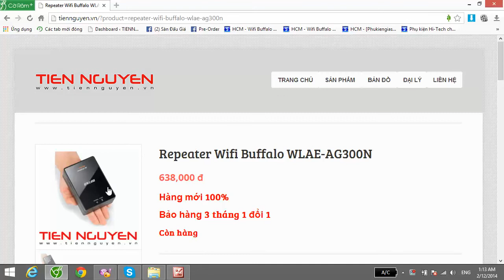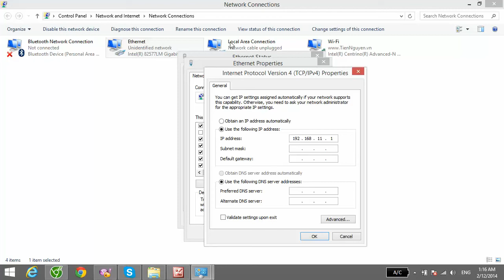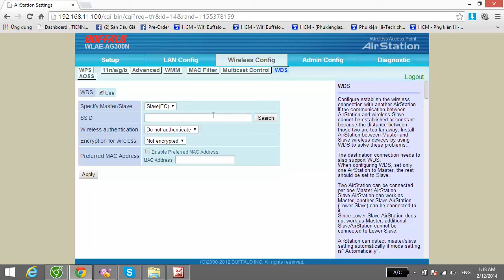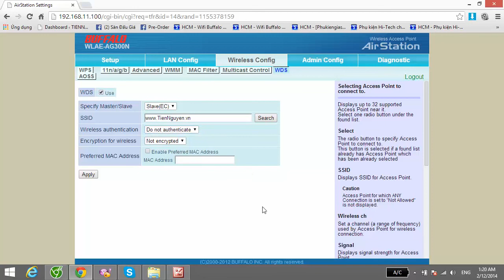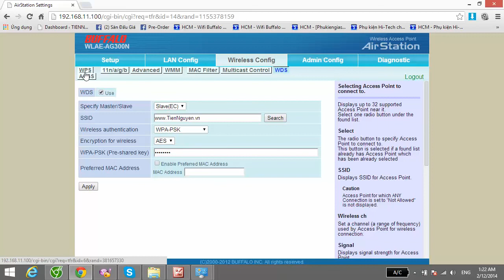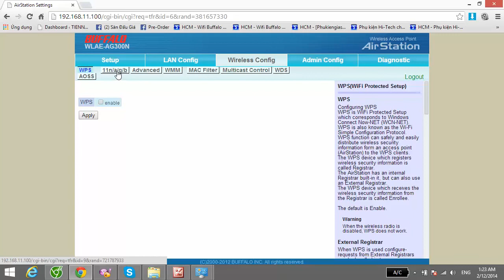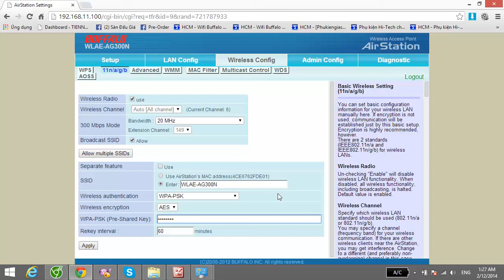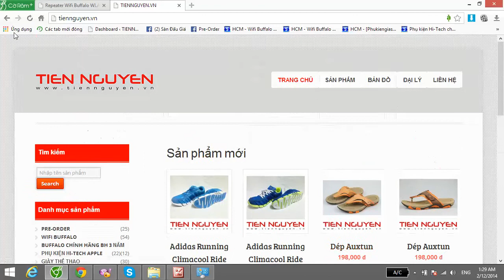Hướng dẫn cài đặt câu sóng (repeater) Wifi Buffalo WLAE-AG300N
Tổng hợp hướng dẫn cài đặt Modem / Router Wifi Buffalo: WBMR, WAPS, WAPM, WZR, WHR, WCR series...
Mình sẽ cố gắng giải đáp tốt nhất trong khả năng có thể!